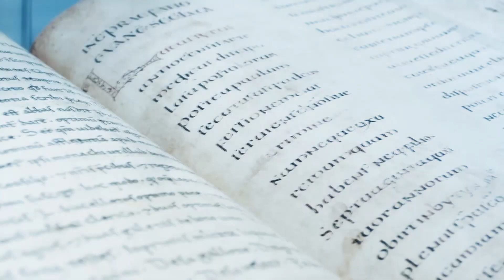Koliko spoznaješ Boga toliko ga i ljubiš! (dr. sc. Ivica Raguž) - I. dio